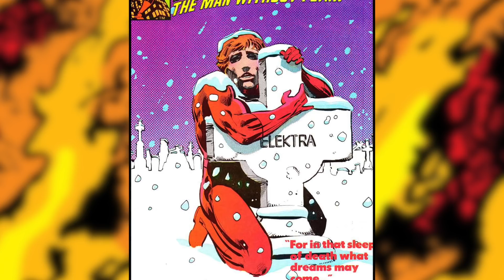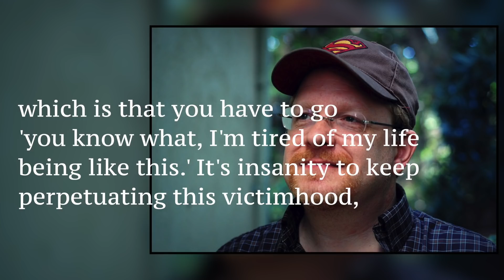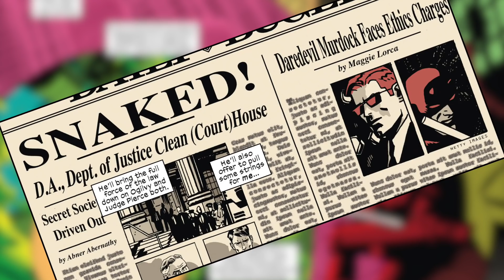Mark Waid's Daredevil - The Human Spirit Triumphant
How Matt Murdock fought his inner darkness and won in the unconventional and unforgettable 2011 "Daredevil" run by writer Mark Waid and artists including Chris Samnee.

"Why Daredevil Talks Like That: An Interview with Mark Waid"